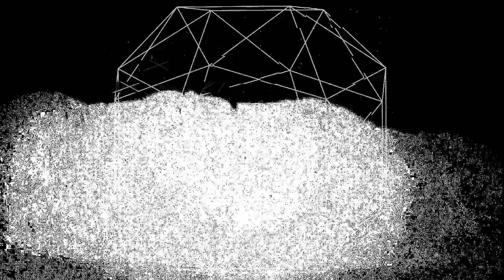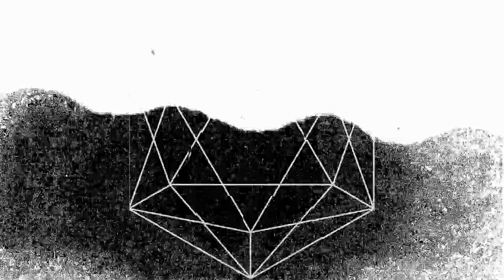Icosahedral Symmetry from ABERRANT LP by Thomas Andrew Doyle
Video by  @floorshow666
All songs were written by Tad Doyle
All instruments performed by Tad Doyle
Recorded, mixed, and mastered at Witch Ape Studio Seattle by Tad Doyle